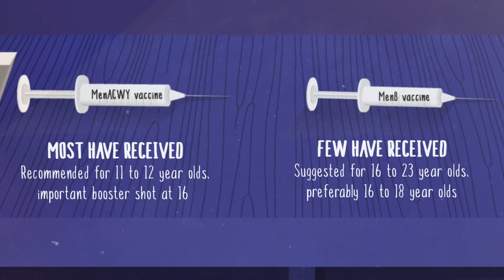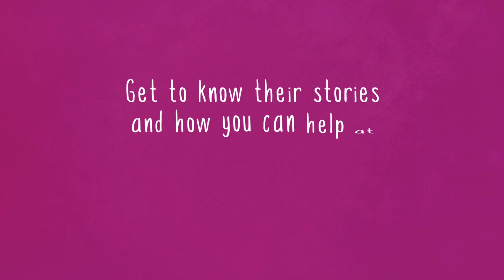Meningitis B in 90 Seconds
It takes two types of meningitis vaccines to help protect against one of the most common types of bacterial meningitis, called Meningitis B. Few people have received both vaccines.

Get informed. Learn about Meningitis B and why the MenB vaccine is so important.